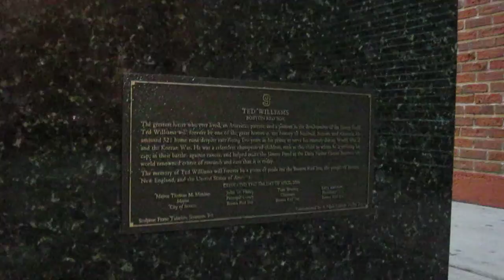Boston Red Sox Baseball Player Ted Williams statue